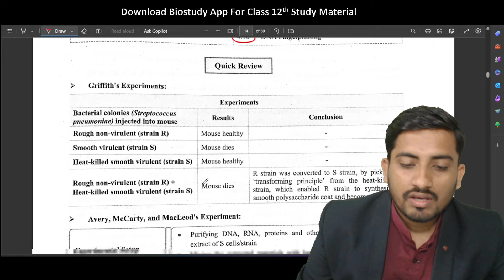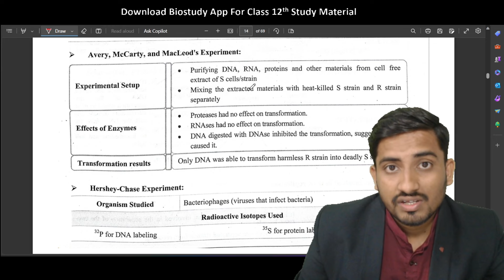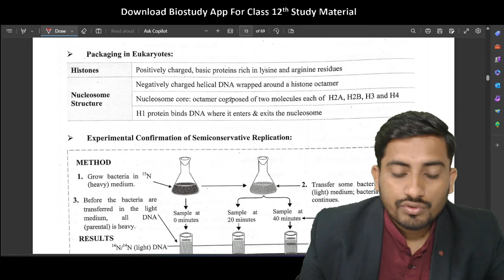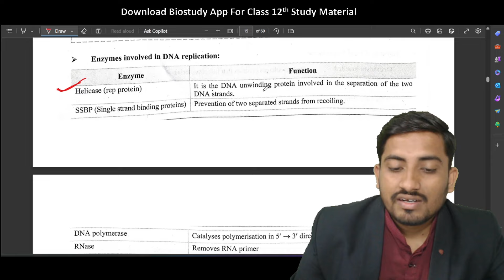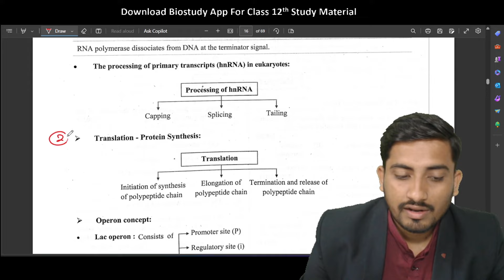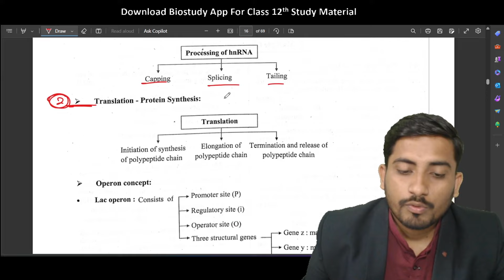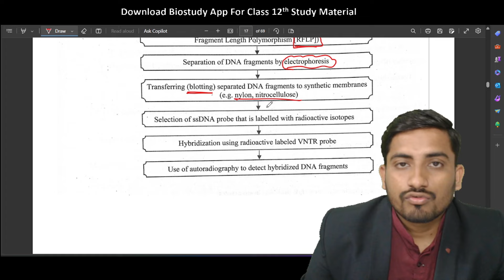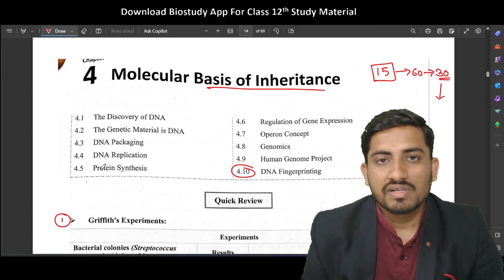Chapter 4 का कुछ नही पढा 🫵तो यह Video देख लो | 12th Biology Mind Map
🛑 Biostudy App